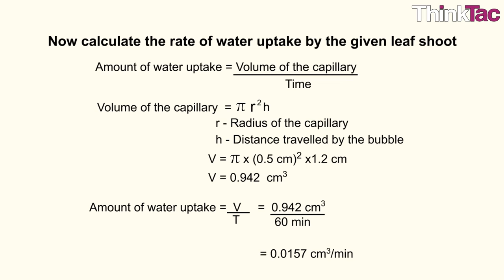Ganong Potometer Model | ThinkTac | DIY Science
. A potometer is a device used for measuring the rate of water uptake of a leafy shoot. The main reason for water uptake by a cut shoot is transpiration (evaporation in plants) and is affected factors like light and temperature. In this TACtivity, we build a model of the Ganong potometer, where a moving air bubble measures the amount of transpiration.